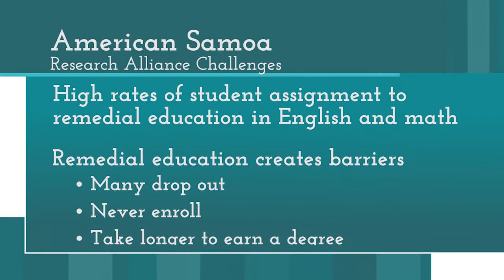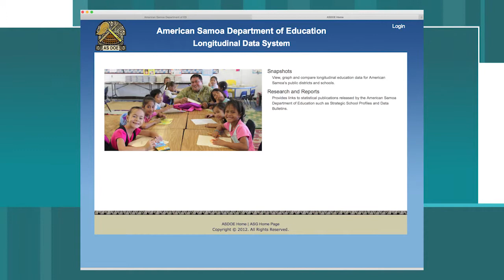American Samoa Alliance for College and Career Readiness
This alliance, which includes members from the American Samoa Department of Education (ASDOE), American Samoa Community College, private schools, government agencies, and community organizations, aims to increase college, career, and life readiness through the use and analysis of longitudinal data.